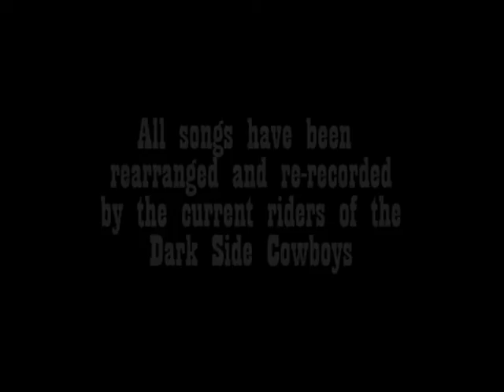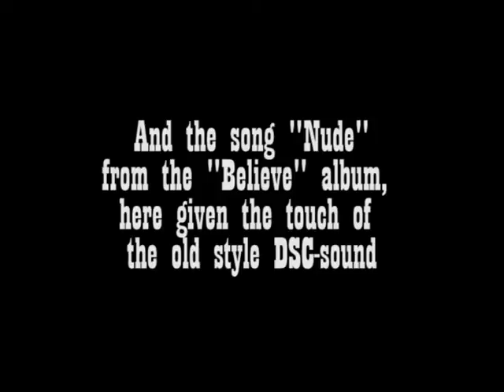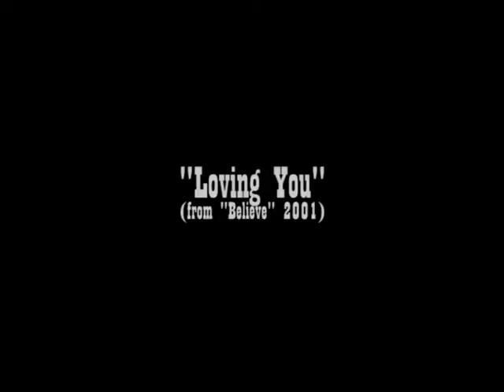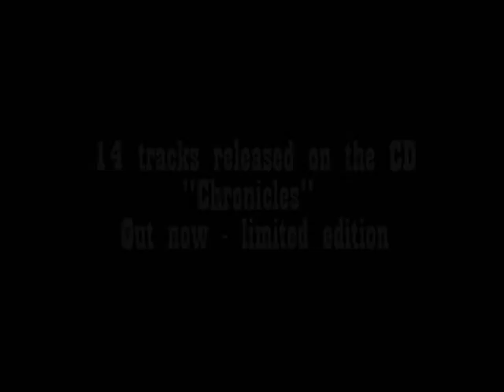Dark Side Cowboys - Excerpts from Chronicles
Excerpts from the new DSC album "Chronicles", released december 2013.